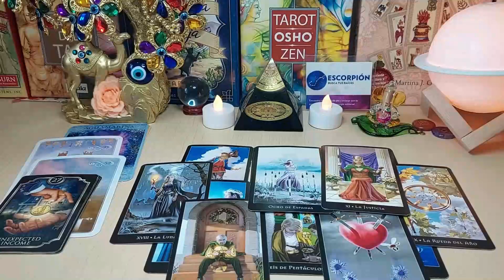GEMINI THE BIG DECISION♥️ SOMEONE LOVES YOU💥💒 AND COMMUNICATES! INCREDIBLE CHANGES.! JUNE 2023 TAROT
Gemini Love
Gemini 2023
Gemini today
Gemini JUNE